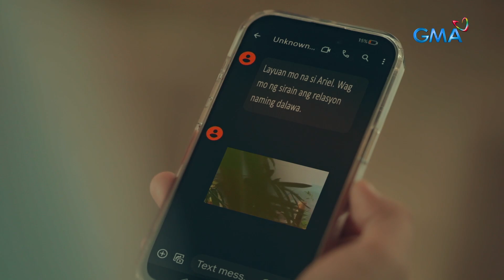AraBella: Roselle rejects Ariel (Episode 49)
Aired (May 15, 2023): Dahil sa ginawa ni Gary (Wendell Ramos), hindi na muling tinanggap ni Roselle (Camille Prats) si Ariel (Alfred Vargas).

Watch the latest episodes of 'AraBella’ weekdays at 3:25 PM on GMA Afternoon prime, starring Shayne Sava, Althea Ablan, Camille Prats, Wendell Ramos, Klea Pineda, and Alfred Vargas.